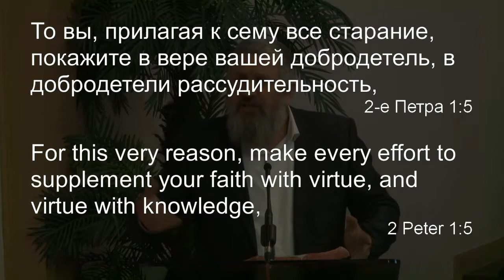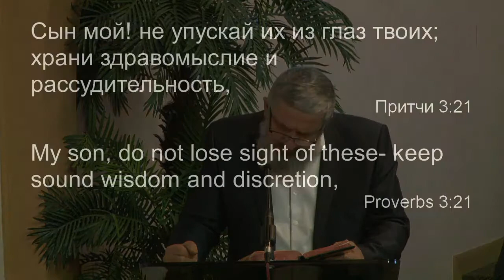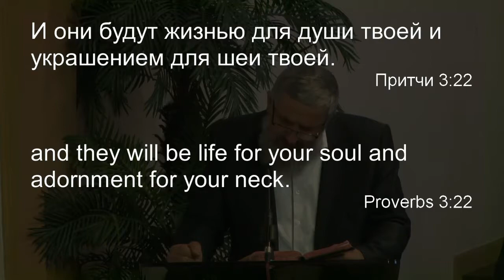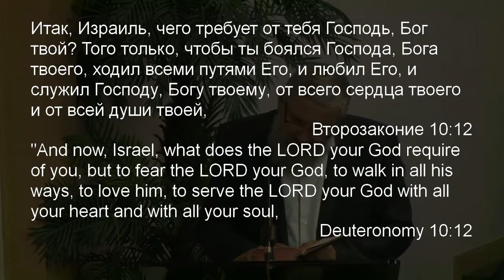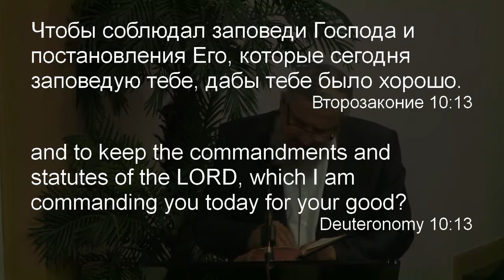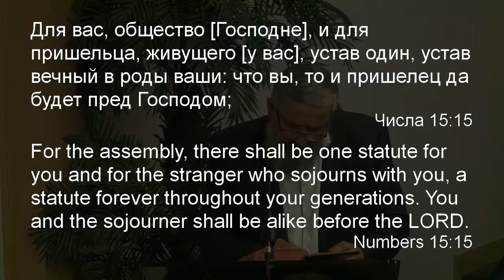Михаил Надточаев -- Покажите в вере вашей рассудительность